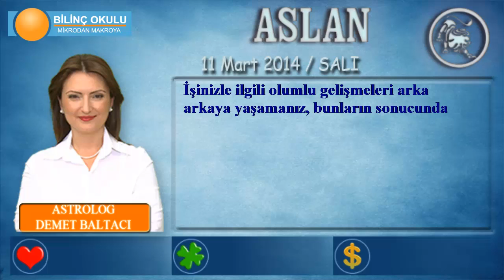ASLAN Burcu, GÜNLÜK Astroloji Yorumu, 11 Mart 2014, - Astrolog DEMET BALTACI- Bilinç Okulu